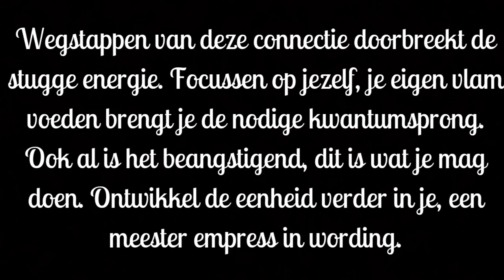Wegstappen van deze connectie is wat de energie weer laat stromen in jouw leven & connectie